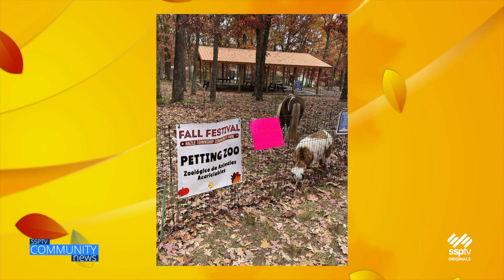SSPTV Community News - Hazle Twp. Fall Festival 2023